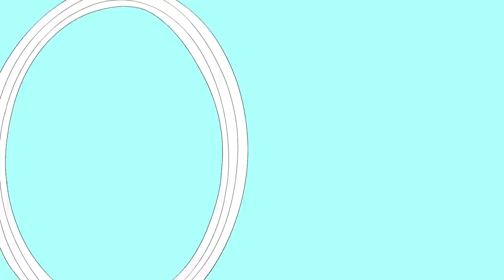Las Mariposas, sœurs rebelles - Culottées #1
Les sœurs Mirabal, Patria, Minerva et Maria-Teresa, sont des héroïnes et martyrs de la lutte contre la dictature de Rafael Trujillo qui a dirigé la République Dominicaine de 1930 à 1960. « Las Mariposas » est le nom de code au sein de leur groupe d’opposants au Régime.

Culottées est l’adaptation 100 % animation de l’œuvre de Pénélope Bagieu, publiée en ligne dans Le Monde et éditée chez Gallimard en 2016.

Guerrière apache ou sirène hollywoodienne, gardienne de phare ou créatrice de trolls, gynécologue ou impératrice, rock star ou femme à barbe, athlète ou chamane, exploratrice ou astronaute..., de Hedy Lamarr, actrice et productrice hollywoodienne mais surtout inventrice de la technologie à l’origine du WiFi, à Annette Kellerman, nageuse extraordinaire et inventrice du maillot de bain moderne, en passant par Leymah Gbowee, travailleuse sociale, militante libérienne et prix Nobel de la paix…
Autant de femmes unies par un dénominateur commun : celui d’avoir, à l’échelle de leur vie, agit d’une manière qui a modifié leur existences, et aussi, par ricochet, leur époque et la société tout entière. Ces femmes, par leur entêtement, leur audace, leur force de caractère, ont affronté l’adversité, vaincu les préjugés et fait voler en éclats les barrières.
Elles ont osé, fait ce qu’elles voulaient, et sont à ce titre des femmes sacrément « Culottées » !

L'auteure : Pénélope Bagieu

Après avoir créé en 2007 « Ma vie est tout à fait fascinante », un blog dessiné dont la publication prolonge le succès en librairie, elle dessine les aventures de Joséphine et multiplie les illustrations pour l’édition et la presse. En 2015, elle signe California dreamin’ (Harvey Award 2018), puis rencontre un succès retentissant avec les deux tomes de Culottées, Eisner Award du meilleur livre étranger en 2019.

Les réalisatrices

Mai Nguyen

Diplômée de l’école des Gobelins en 2009 et de La Poudrière en 2011, Mai Nguyen a réalisé plusieurs courts-métrages d’animation, dont Chez moi, présélectionné aux César et aux Oscar en 2016. Elle a également été auteure graphique et storyboardeuse sur plusieurs courts-métrages.

Charlotte Cambon

Diplômée de l’école des Gobelins en 2012 et de La Poudrière en 2014, Charlotte Cambon a récemment réalisé Dans un petit bateau (Robert Desnos), pour la collection En sortant de l’école diffusée sur France 3, et animé un film sur Guillaume Apollinaire pour la chaîne TED-Ed.

Une production Silex Films avec la participation de France Télévisions et du CNC dans le cadre du Pôle Image Magélis avec le soutien du département de la Charente, de la Région Nouvelle Aquitaine, en partenariat avec le CNC avec le soutien Créative Europe - Programme Média de l’Union européenne  en association avec avec Cofinova 15 et Cinecap 2 avec le soutien du CNC (Création Visuelle et Sonore) de Kering - Women in Motion - Programme de Kering qui met en lumière la place des femmes dans les arts et la culture de A Plus Image Developpement 8 de la Procirep-Société des Producteurs et l’Angoa